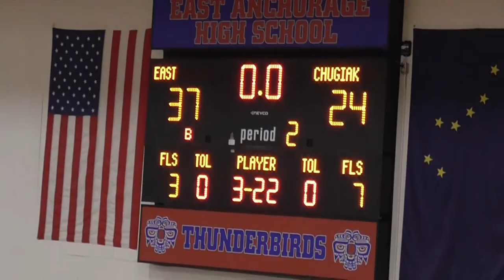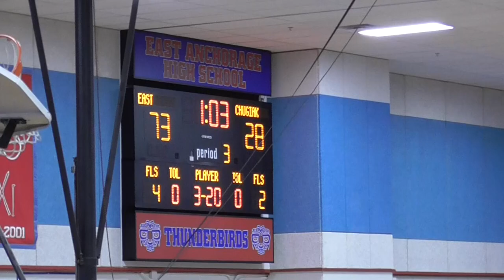EAST T-BIRDS VS CHUGIAK (BOYS) - 21/22 COOK INLET CONFERENCE - REGULAR SEASON GAME